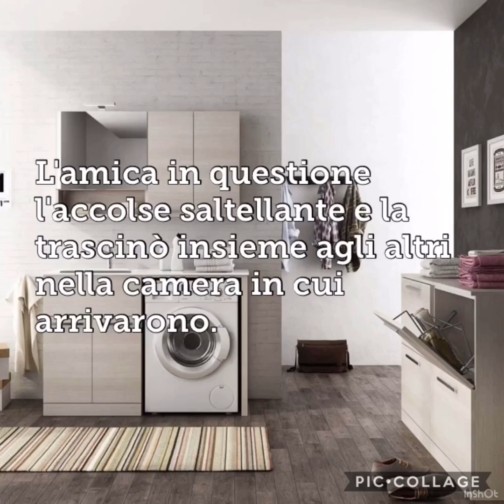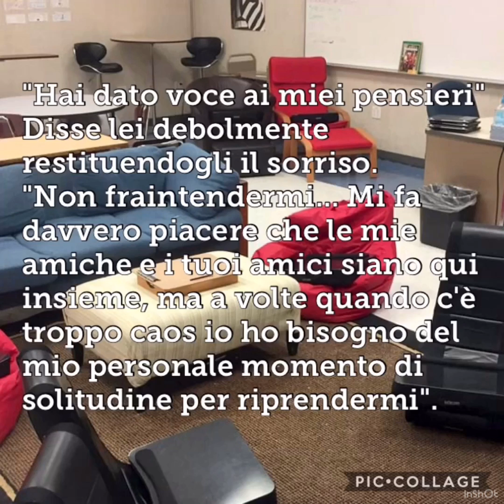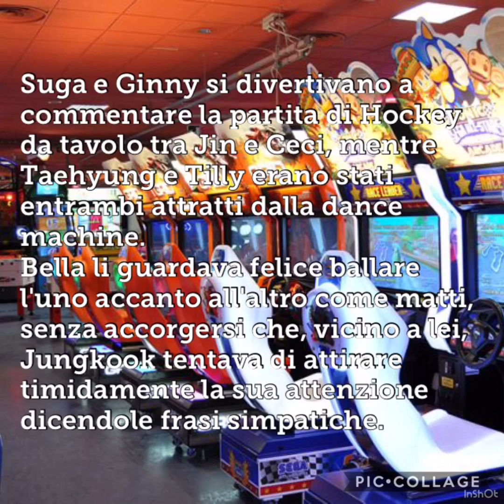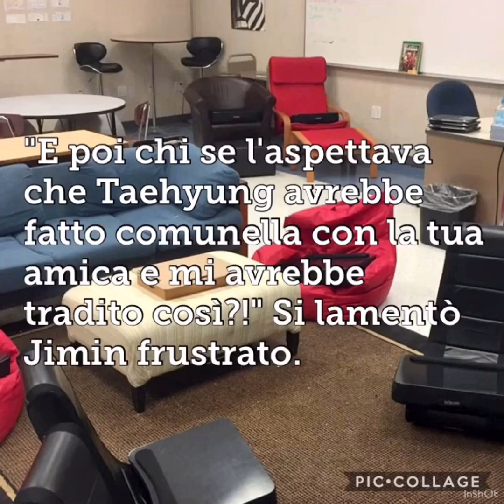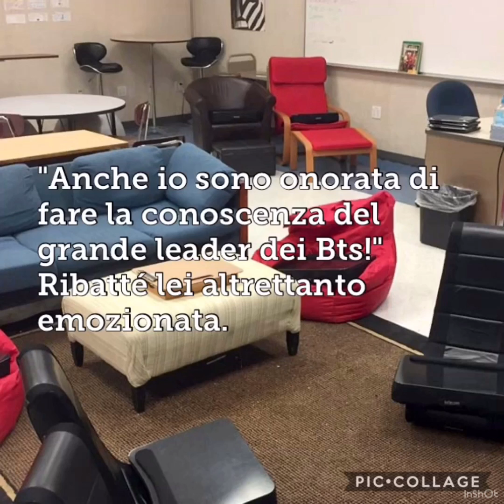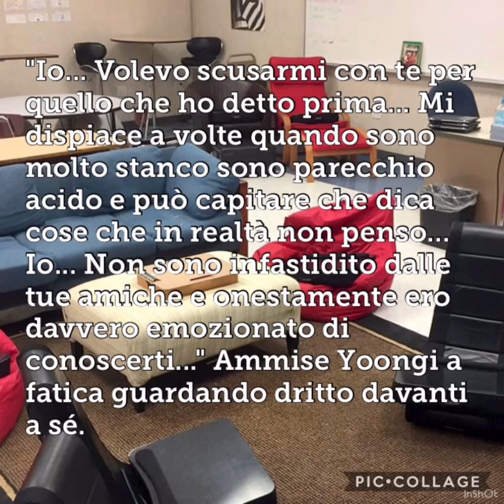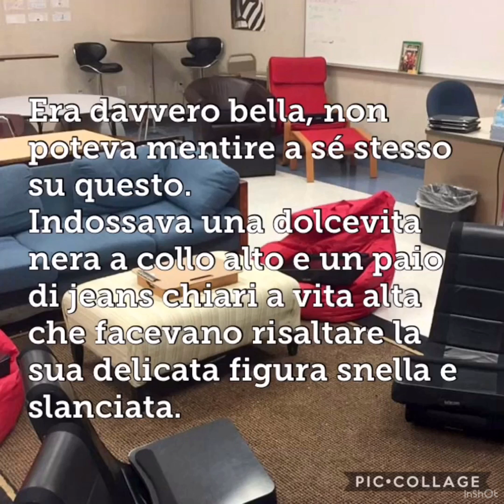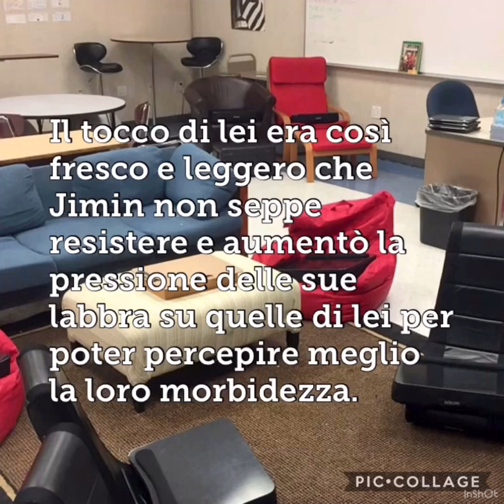BTS FF ITA | My Business Marriage pt9 | Piacevoli sviste